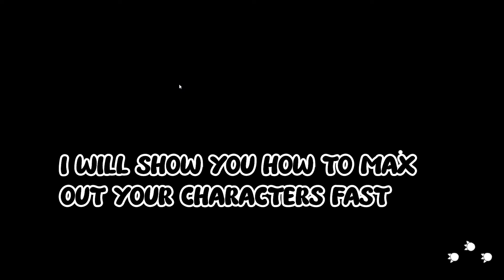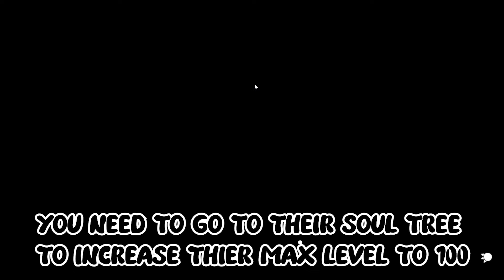HOW TO FARM ORBS FAST! BEGINNER FRIENDLY 2024 GUIDE! Bleach Brave Souls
I have been requested a few times about how I farm orbs so fast and what is my secret! I am not really good at giving guides but I tried to make a quick and beginner friendly guide on the steps that I use and the things I do to farm orbs quickly in this game!
If the guide is confusing, you can ask me questions in the comments and I will answer all your questions!
Hopefully you all enjoy the video :)